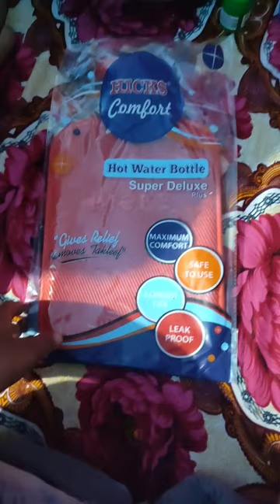Hick comfort hot water bag watch this video